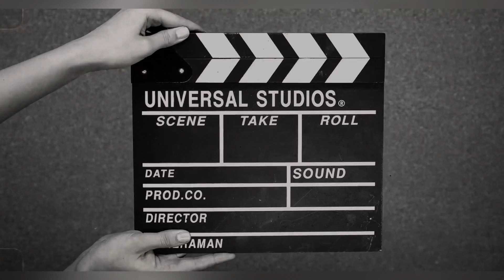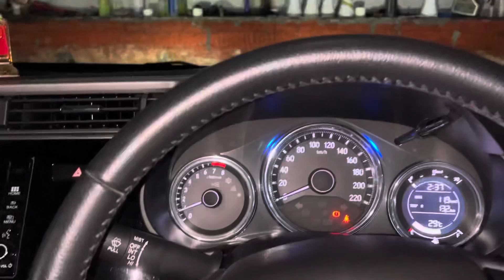Daily Routine Honda City Foam wash @Explore_Unseen_Roads@optimumdetailerz6354